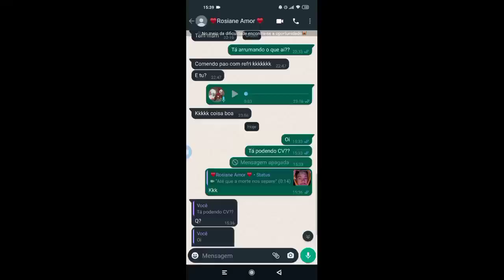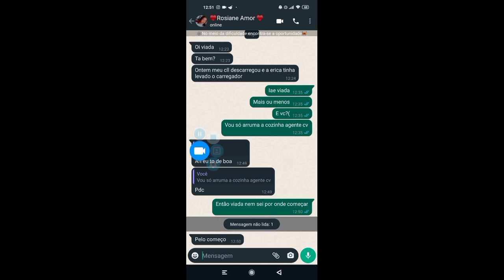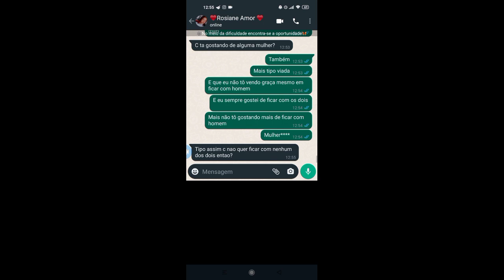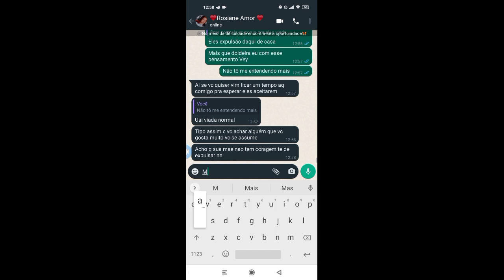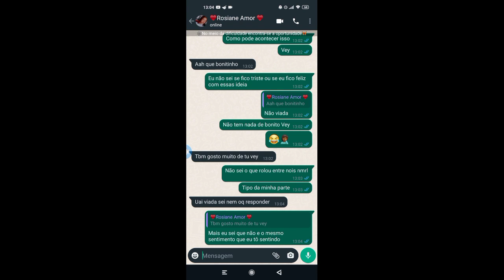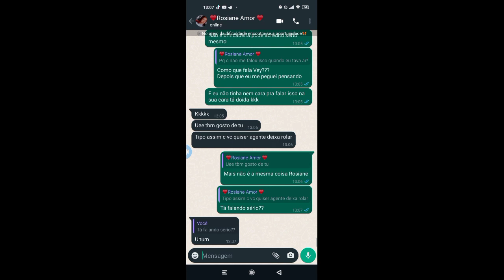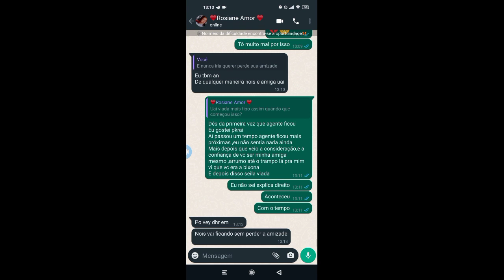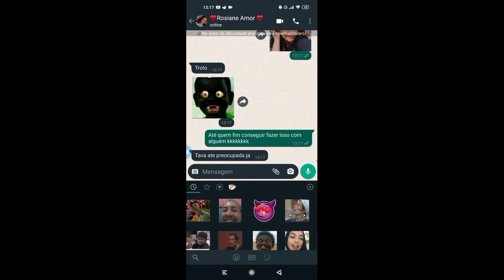ME ASSUMI LÉSBICA PRA MINHA AMIGA E DISSE QUE TO GOSTANDO DELA *TROLLAGEM*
INSTAGRAM DO EYKON:

🥰COISAS SOBRE MIM🥰
NOME:TUANY TEIXEIRA DE PAULA
MEU FILHO:EYKON 3 ANINHOS
IDADE:19 ANOS
ESTADO:MINAS GERAIS
EDITOR DE VÍDEO:KINEMASTER
EDITOR DE MINIATURA:PICSART

UM BEIJO E ATÉ  O PRÓXIMO VÍDEO ❤🤭l